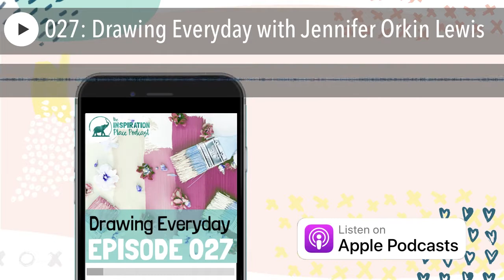027: Drawing Everyday with Jennifer Orkin Lewis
For 5 years Jennifer Orkin Lewis has been producing a daily sketchbook painting. This may sound like a daunting idea, but building a daily art practice can both benefit your creativity and nourish your soul. So how does Jennifer do this? We talk about what her process actually looks like, tips for starting a daily practice and where she gets her inspiration from.

Jennifer is the author of several books, including two which inspire daily sketching. She has worked with clients such as Anthropologie, Abrams Books, Chronicle Books, Flow Magazine and Kate Spade.

In this podcast, you will discover... • (03:36) Why it can be difficult to follow through on your goals
• (04:04) The two spaces where Jennifer mainly paints
• (05:00) Discussing the difficulties of doing art outside of the studio
• (06:04) Drop in art works in museums in New York
• (09:46) Her experience as a licensed artist and in the textile industry
• (10:48) What inspired her to start painting every day
• (11:51) How she refined her process so it became something that worked
• (12:51) What time of the day she does it and that she does it even when she has commissions to do
• (13:46) Tracking the time you are on your phone
• (15:22) What Jennifer does when she needs inspiration
• (16:45) What her sketching process looks like
• (19:28) My light obsession with the gorilla Jennifer painted
• (20:33) The importance of the time limit and other tips for daily sketching
• (21:31) More about Jennifer’s process and the materials she uses
• (22:19) What Jennifer’s books are about
• (23:29) Her next book ‘All Hail The Queen’
• (25:23) What inspired her to create her latest book

For the full show notes, go to: SchulmanArt.com/27

🎤NEVER MISS AN EPISODE! If you loved this, I've got more inspirational episodes coming your way! And if you're feeling extra generous- leave me a review--

We've now made it SO MUCH easier for you to leave a review-- just pop on over BTW If you pop your Instagram handle at the end of the review, I'll even give you a shout out over on my IG stories!